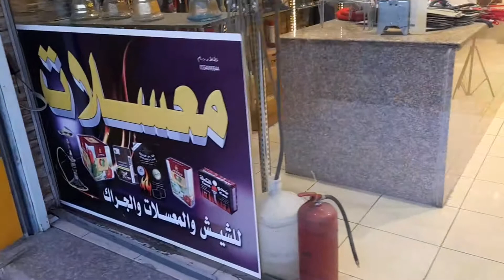Arabian hookah sheesha shop From Taif Saudi Arabia/ @foodsir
Arabian hookah sheesha shop From Taif Saudi Arabia